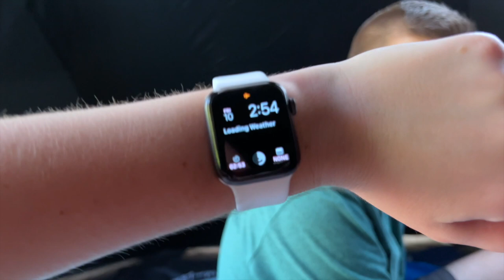First time camping with our kids! (we forgot their sleeping bags...)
This was our first time camping with our kids! (we forgot their sleeping bags...). It's been a long time since we went camping, and we have never gone with our kids, so we took them camping for the first time! But unfortunately, we forgot their sleeping bags. 🤣 Despite that, we had a great time setting up camp, cooking frozen pizza over the fire, making s'mores, and we even got *some* sleep at night!

Address: 16432 N. Midland Blvd. #78

-- ABOUT US --
Welcome to The Santhouse House! We are a family of four (Jacob, Kathy, Kaeden, and Jaema) - soon to be five through adoption - living in Idaho. We make fun and hopefully entertaining videos, and we also vlog our life. We love to do taste tests, challenges, and vlog about our family. Thanks for joining us!